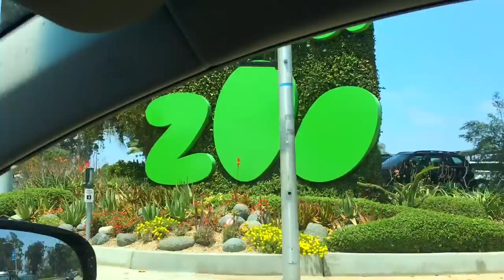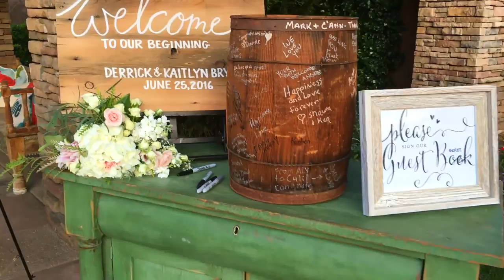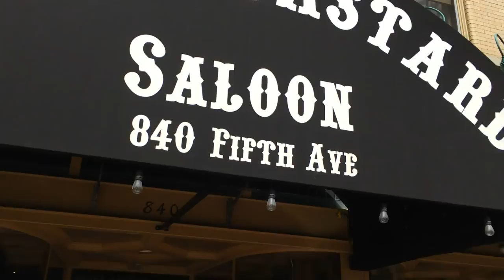California Wedding VLOG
Cassy and Jared Turner do a wedding in California.